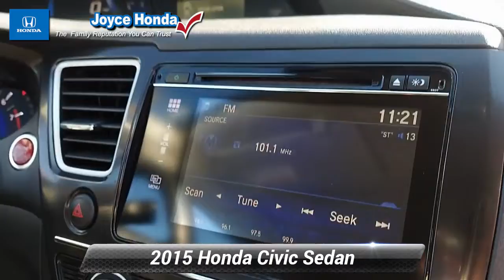Used 2015 Honda Civic Sedan EX-L, Denville, NJ P02889B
Joyce Honda

Leather. Clean CARFAX. 2015 Honda Civic EX-LAre you looking for a reliable used vehicle near your home in Randolph, NJ? Joyce Honda has what you are looking for. We offer a massive stock of used cars, trucks, minivans, SUVs, and crossovers on our used car lot, so you are sure to find one that is perfect for your lifestyle! You will find great deals on automobiles from the top automotive manufacturers. Shop our used car inventory online or come in today to test-drive a top-quality pre-owned vehicle at Joyce Honda.

[RLVID:9774:2a370c022fb7a7e1:4af88d54e9d6583a:1]